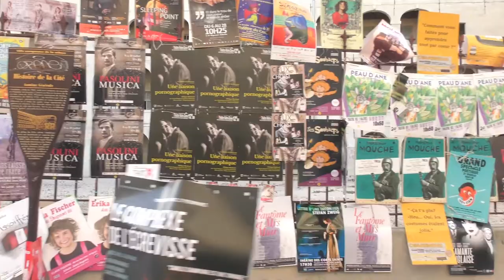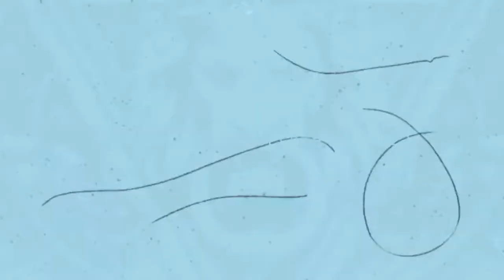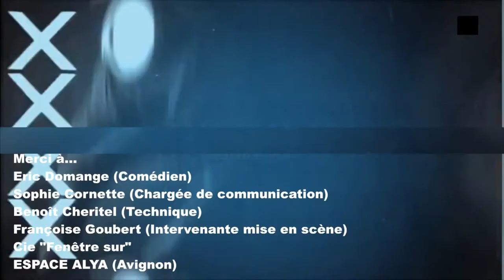OFF 2017 : Eric Domange "L'âme de fond"(Espace ALYA Avignon)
Un "Seul en scène" et une remarquable proximité avec le public du Festival, Eric Domange dans un jeu subtil pose la dramaturge de son texte, il nous parle de lui mais évoque l'âme humaine en général. Entre l'abîme et la rédemption de son geste, il nous délivre avec émotion, une pièce élégante et intime ! Un reportage en collaboration avec